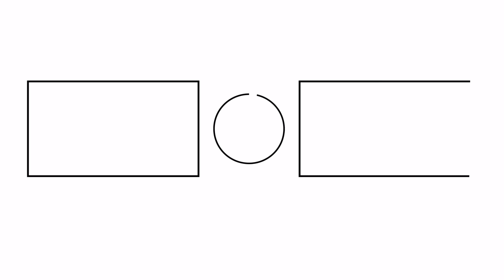THE CELTICS HAVE NO EXCUSES NOW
0:00-intro
2:08-Celtics Organization Is Grimy
3:30-New Big 3
4:28-Celtics Don’t Live Up To Expectations
6:09-Celtics Have So Much Offense
7:26-Is This A Superteam?